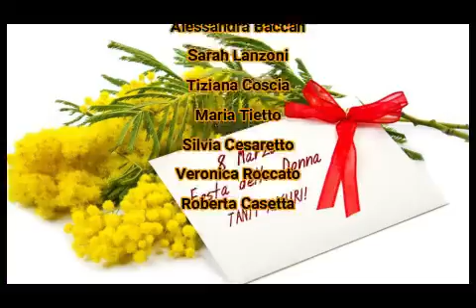8 MARZO 2024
Video completo del Gruppo Teatrale Il Mosaico di Rovigo per celebrare la Giornata Internazionale della Donna. Momento di riflessione e condivisione con le attrici della compagnia teatrale, unitamente alle partecipanti ai due corsi di teatro promossi dal Mosaico. Una selezione di letture, poesie, frasi, filastrocche e citazioni dedicate alle donne, tratte da lavori di autori famosi. Buon 8 Marzo!